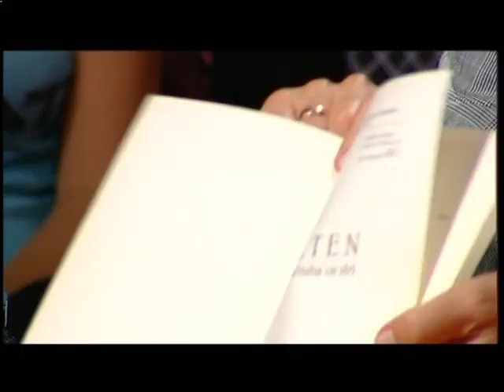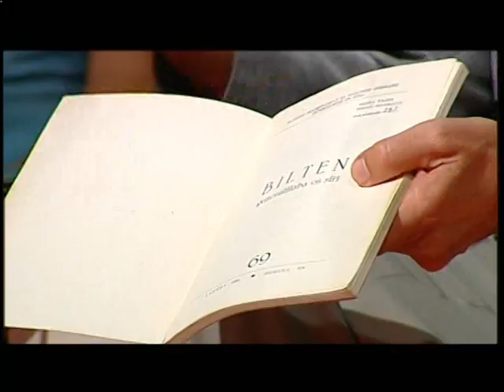Светозар Радишић - Неокортикални рат у "Ћирилици" (4)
Емисијa „Ћирилицa“ о теми ”Неокортикални рат” (ТВ Happy, Земун – немонтирани снимак на захтев госта), водитељ Миломир Марић, 24. септембар 2012.